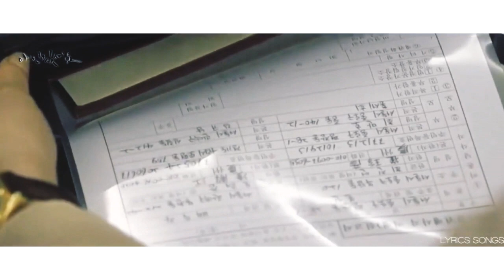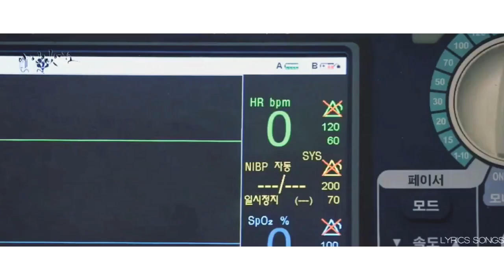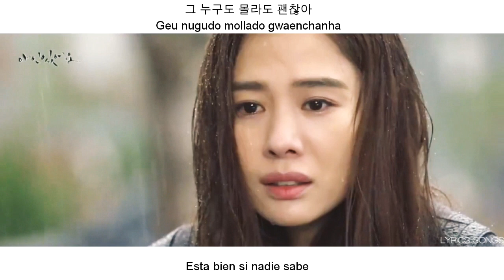The Two of Us (우리 두 사람) - Lee Eun Mi (Sub. Español + han + rom) I have a lover OST PART 1